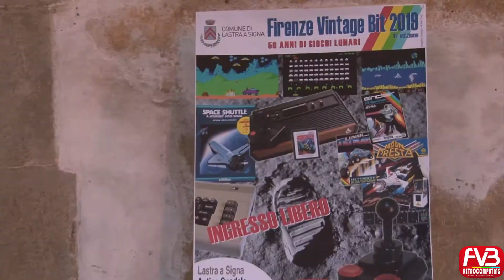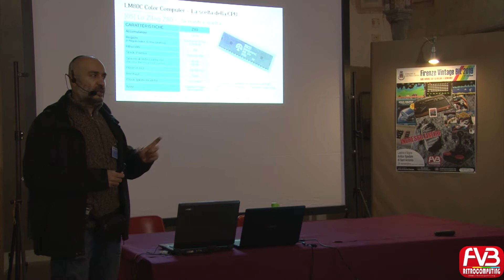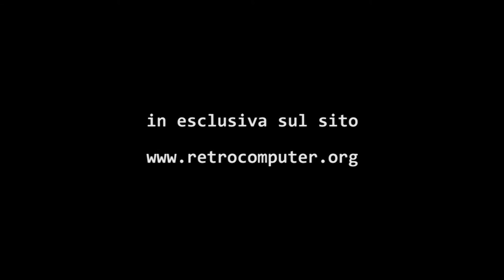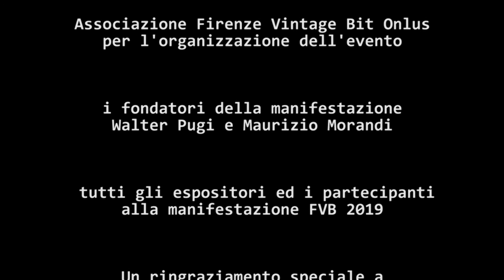Firenze Vintage Bit 2019 "Showreel"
Ripercorriamo insieme le fasi salienti dell'edizione 2019 del FVB, con l'accompagnamento della colonna sonora di Rise of the Robots per Philips CD-i. Vi ricordiamo che Domenica 29 Novembre ci sarà la dodicesima edizione, che potrete seguire online su